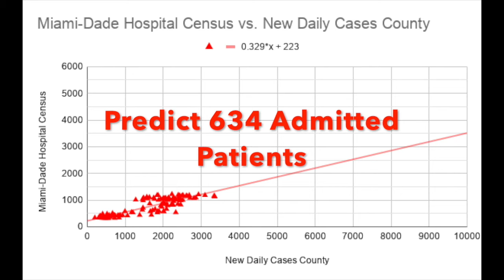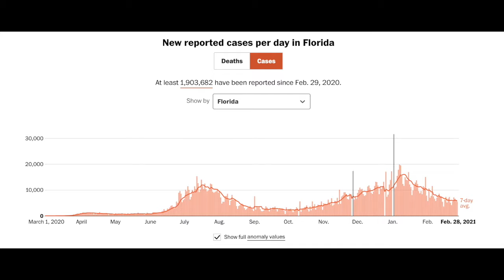3-7-2021 Covid-19 Update for Miami-Dade County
3-7-2021 Covid-19 Update for Miami-Dade County
Miami-Dade County Website to Sign Up for Covid-19 Vaccine

3/7/2021

Miami Herald Article Reporting Rise:
of Positive Tests Continues to Increase 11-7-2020 Miami-Dade County Update Covid-19

EMAIL THESE LEADERS:
Ron Desantis (Florida Governor)